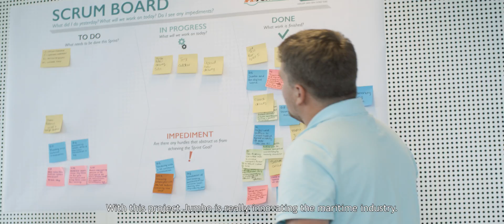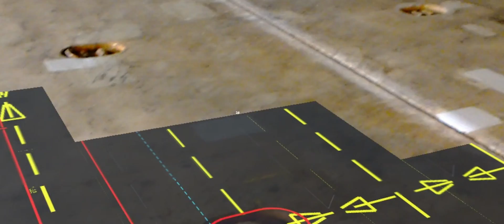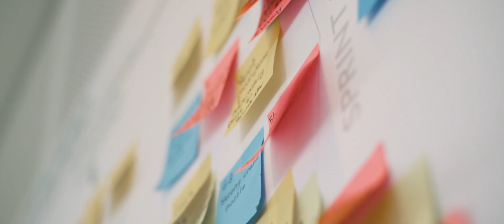How Mixed Reality is transforming the Deckmarking process at Jumbo Maritime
Watch in this video how Jumbo Maritime uses Mixed Reality and the HoloLens to transform their deckmarking process and innovate the maritime industry. This project is a collaboration between Friday Out of the Box, Jumbo Maritime and ETTU.